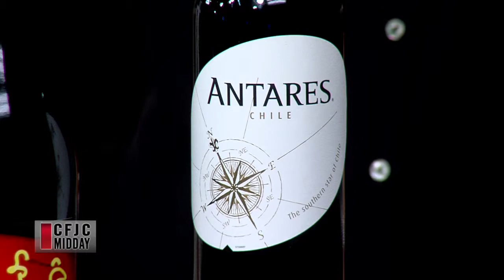CFJC Midday Oct 25, 2013 FOX N HOUNDS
The latest specials from the The Fox N' Hounds...